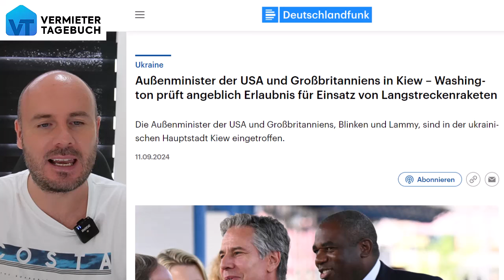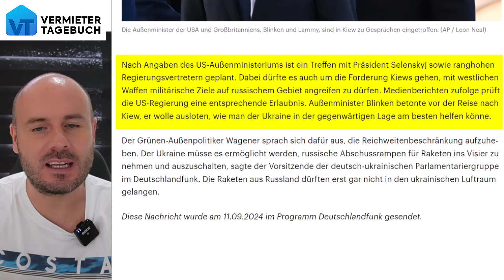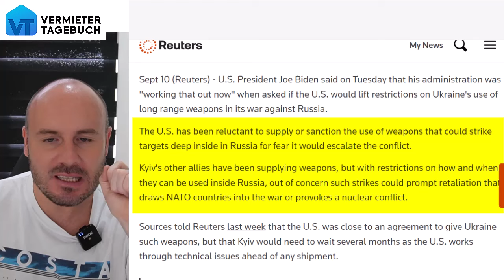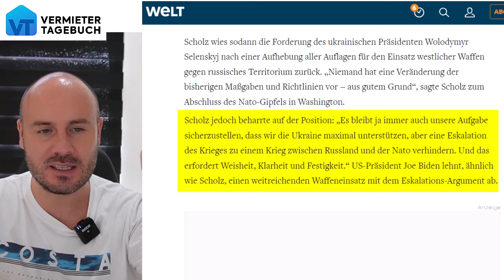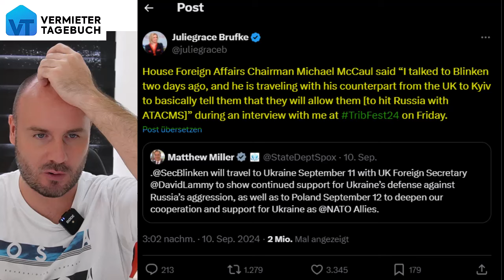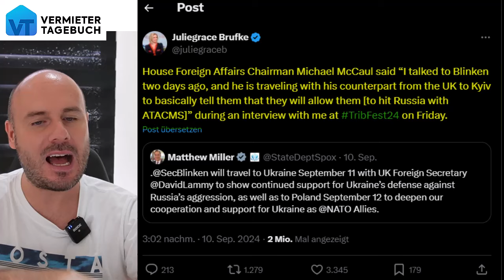USA & London geben offenbar Langstreckenraketen gegen Russland frei!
Vor wenigen Stunden hat sich eine neue dramatische Entwicklung im Ukraine-Krieg abgezeichnet. Der amerikanische und britische Aussenminister sind in Kiew eingetroffen und wollen den Einsatz von Langstrecken Raketen auf Russland frei geben. Damit wird Selenskyj direkt Moskau mit Raketen beschiessen und den Krieg vollends eskalieren.